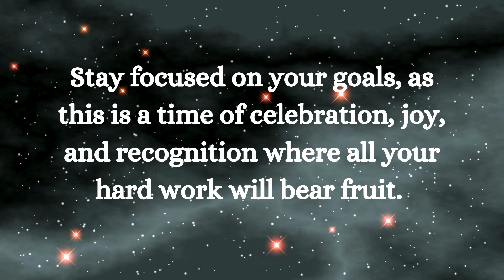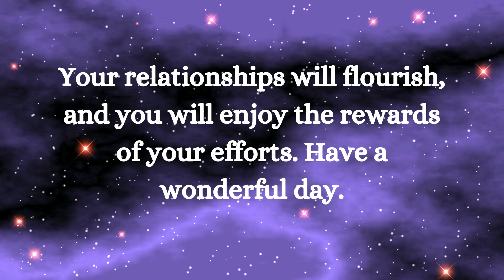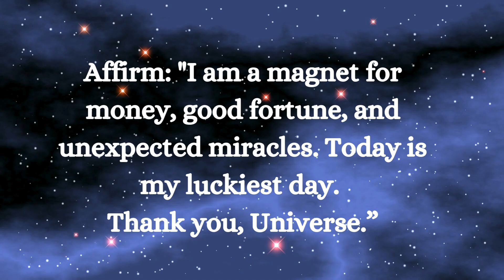⚱️Your loved one from Heaven see you as a ........ smile relationship ~ Jesus